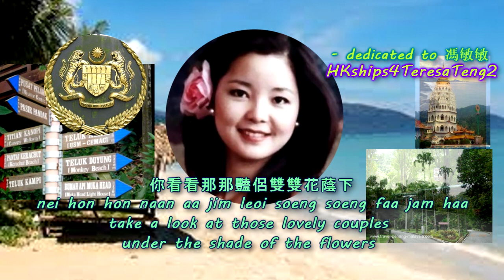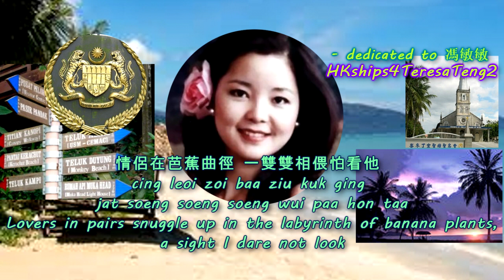鄧麗君 Teresa Teng 檳城艷 (粵) The Beauties Of Penang (Cantonese)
檳城艷 The Beauties Of Penang
專輯: 勢不兩立 Album: Can Never Co-exist
詞:  曲: 王粵生 (1954)
原歌手: 芳艷芬  Original singer: Fāng yàn fēn , 1954
發行時間: 1980年12月18日 Published on December 18, 1980
在1950年代的香港和東南亞脫穎而出，是粵語中唯一具有西化風格的歌曲。這是一個難得的成就，而且由於其格式如此西化，在1980年代的西化音樂潮流中，其流行度並未減弱。 鄧麗君（Teresa Teng）用粵語演唱這首歌時，其受歡迎程度再次擴大。隨著互聯網的普及和鄧麗君的名聲，這首歌仍然深深影響著全世界亞洲人的心靈。
In the 1950's Hong Kong and Southeast Asia, this song stood out as the only such song sung in Cantonese with a westernized style.  It was a rare accomplishment and, also because of its format being so westernized, its popularity did not wane during the westernized music trend in the 1980's.  When Teresa Teng sang this song in Cantonese, its popularity again extended.  Along with the proliferation of the internet and Teresa Teng's fame, this song remains in the psyche of Asians all over the world.